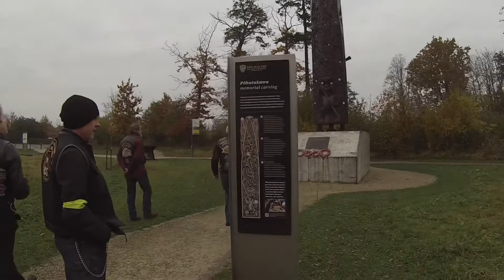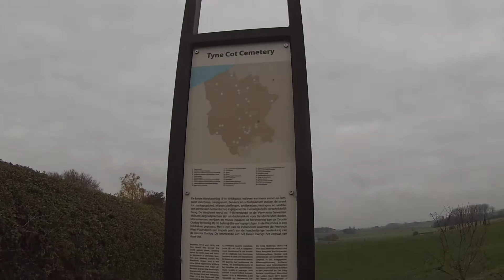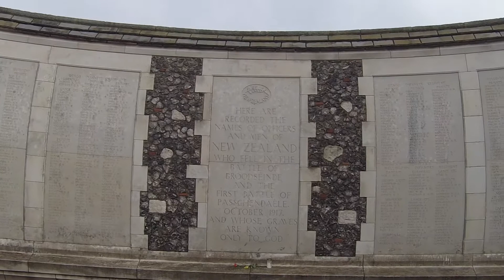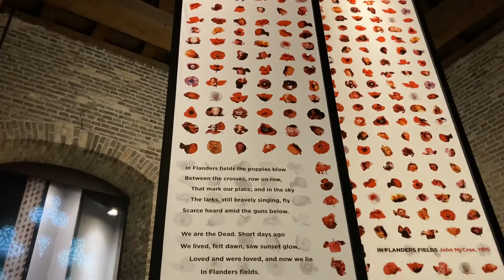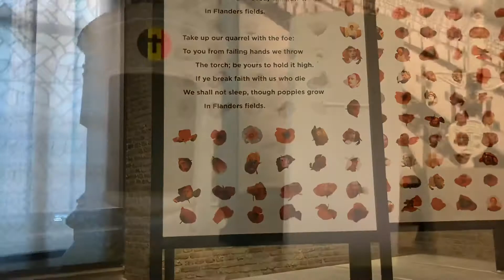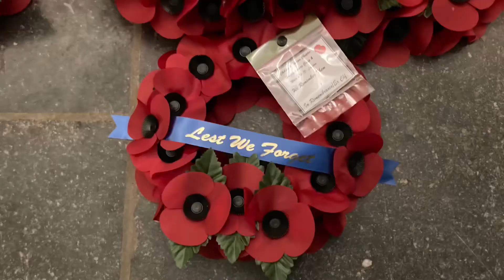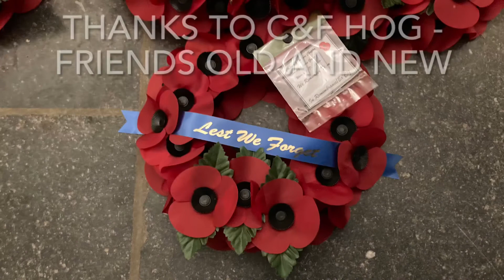Remembrance Day Ride 2021 - Chelsea&Fulham HOG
13-15 November 2021 ride to Ieper, Belgium, with the Chelsea&Fulham Harley Owners Group. On my Harley Softail Heritage

00:00 Intro
00:47 Eurotunnel Folkestone
02:26 France
04:27 Belgium
04:36 arriving in Ieper
07:16 off to Passchendaele
09:40 Tyne Cot Cemetery
12:51 In Flanders Field Museum
14:35 Menin Gate Ceremony
17:30 Wreath ceremony C&F HOG directors
18:11 Return Journey